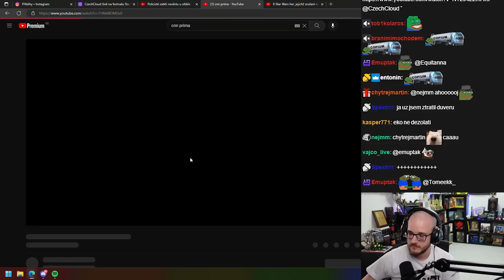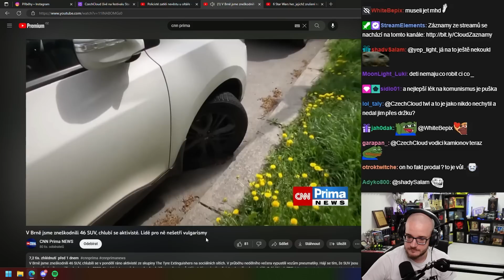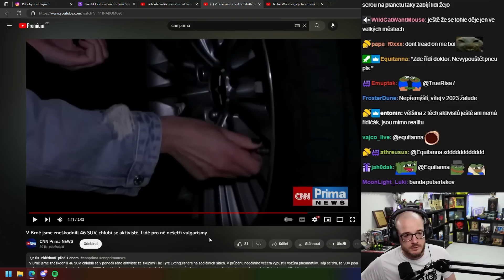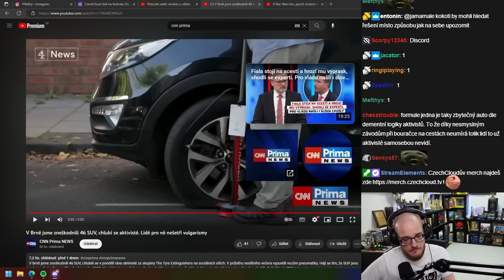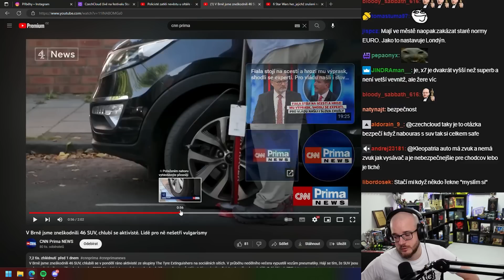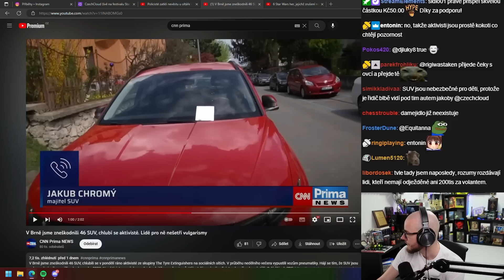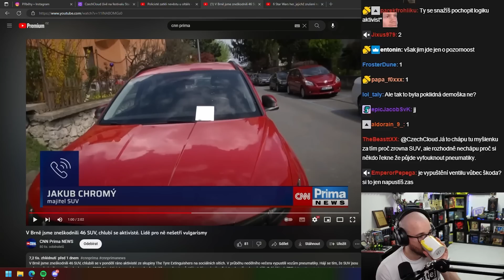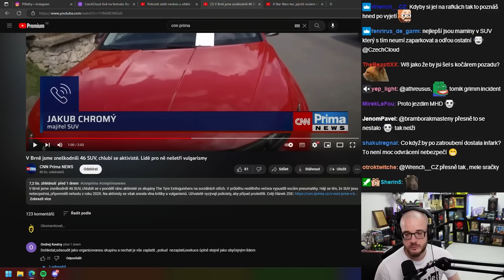Eko aktivisti jsou banda hloupých čur*ků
Vymaštěnci...